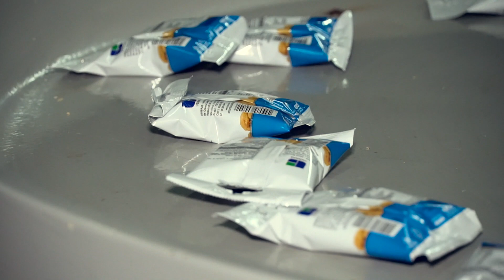De onde vem a castanha?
Fui até a DuNorte, empresa que produz castanhas em Aquiraz no Ceará, para conhecer o processo de fabricacao da castanha de caju.
Apesar do volume e da grande quantidade, parte do processo é artesanal e manual.
Acabei o tour com um banho de castanhas...